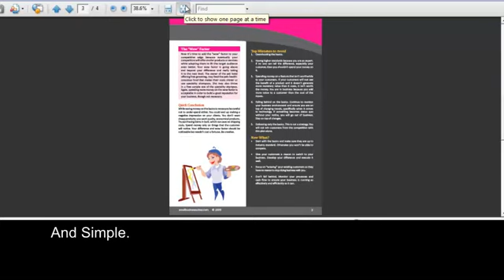BusinessSolver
Starting a small business isn't easy but with business solutions right at your fingertips, you don't have to worry about missing any steps.
Don't know where to start? Save time and take the Business Solver Quiz to find out what modules will help you the most based on your business' current challenges.